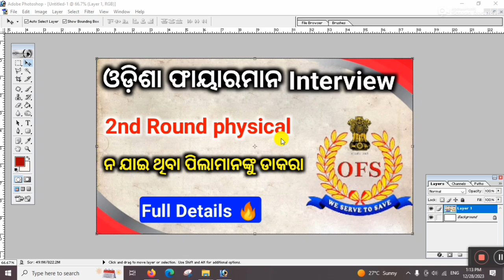Odisha Fireman Interview Cuttack 2023 ! 2nd Round Physical test ହେଵ ପୁଣି